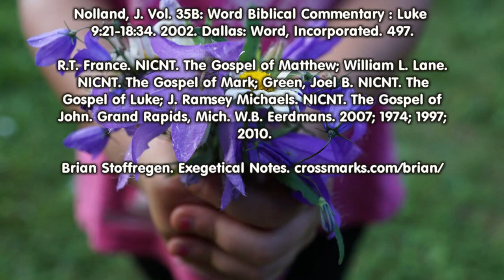Father Forgive Them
Let’s read Luke 23:33-43 and contrast human governments and Christ’s government.